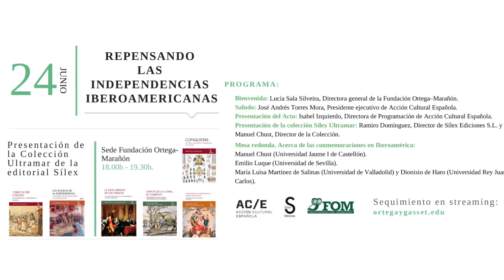Respensando las Independencias Iberoamericanas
Acción Cultural Española AC/E presenta la Colección Ultramar de editorial Silex: 24 de junio, 18.00 h, en el salón de actos FOM y el aula virtual FOM. «Repensando las independencias iberoamericanas»